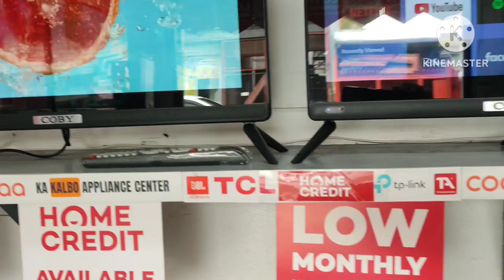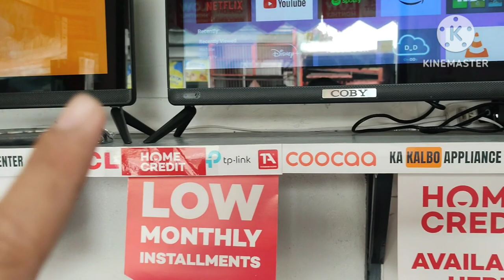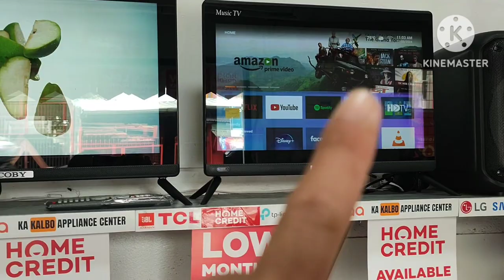22" 26" Smart android TV CoBY Brand tempered Glass